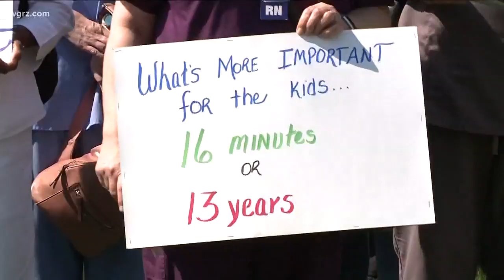Parents Want Kaleida School Nurses In Bflo